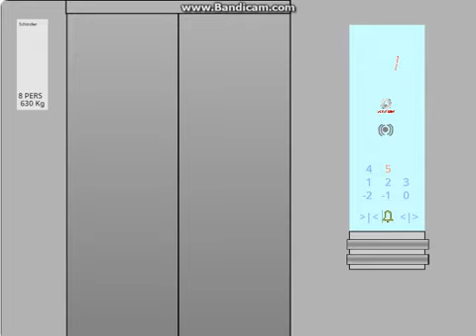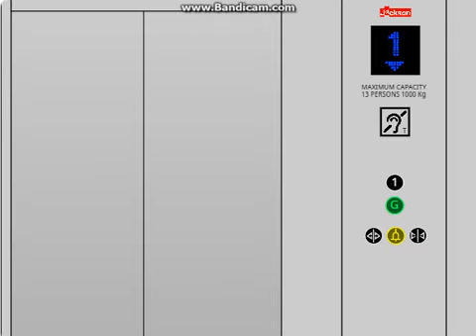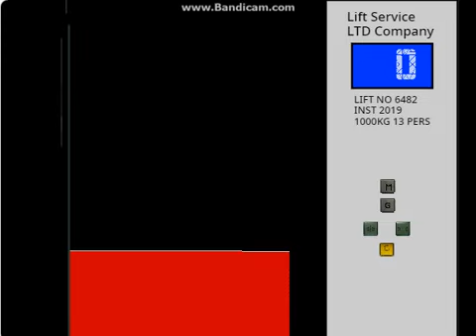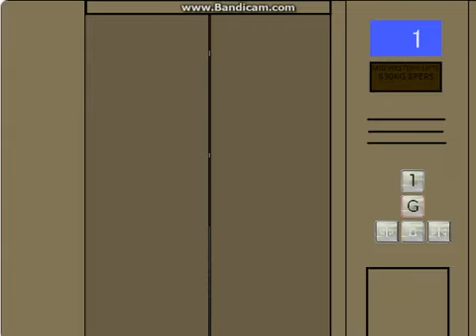Scratch lifts Episode 5